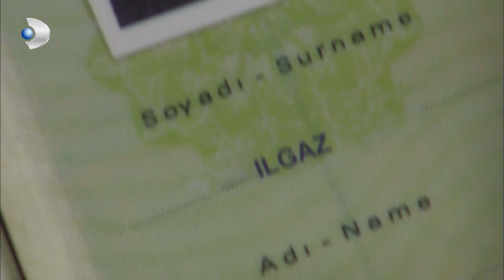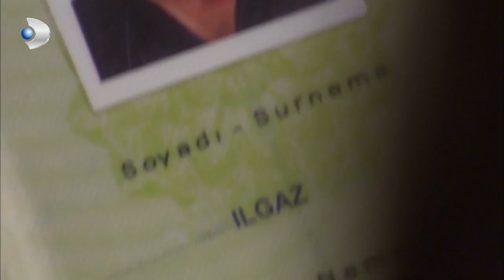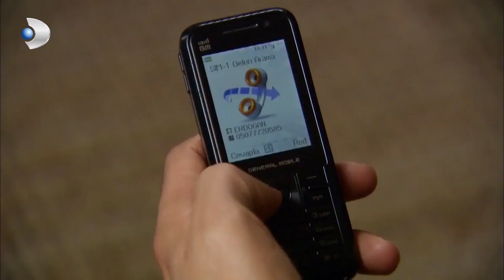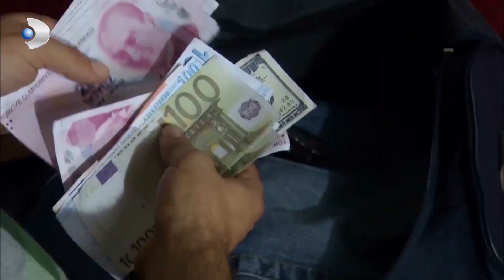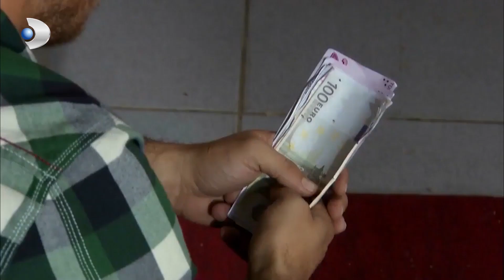Mustafa, Münir'e İş Dileniyor! - Fatmagül'ün Suçu Ne? Özel Klip